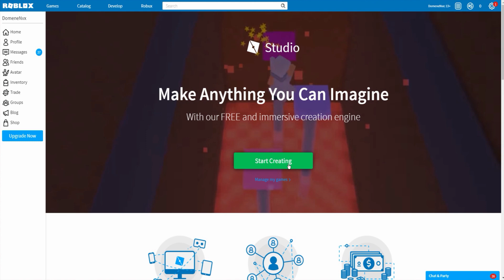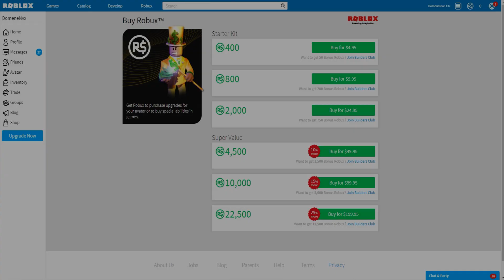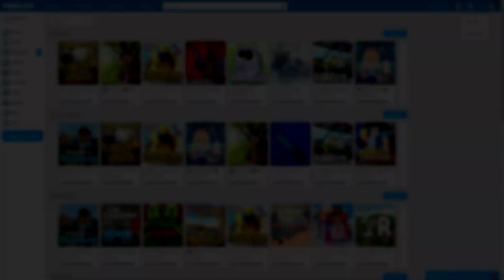CÓMO CONSEGUIR ROBUX EN ROBLOX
En este vídeo os explicamos como conseguir Robux en Roblox de forma rápida, sencilla y totalmente legal. Así que ya sabéis si queréis conocer la manera de como ganar Robux en Roblox sólo tenéis que darle al play.

Si tenéis alguna duda sobre este vídeo de como ganar robux en roblox no dudéis en dejar vuestro comentario y os responderemos las dudas lo antes posible.

Detallar que en este vídeo os explicaremos como ganar robux de muchas formas (siendo Builders Club, con dinero real, desarrolando un videojuego en roblox, vendiendo artículos en el catalogo o revendiendo items en el propio catalogo).

Además comentaros también que este vídeo de como obtener robux es valido tanto para el 2016, como para el 2017 o 2018. Así que espero que os sirva de ayuda y no olvidéis de darle un like y compartirlo.

🎮  ¡Todos los días hacemos DIRECTO de ROBLOX! 🎮